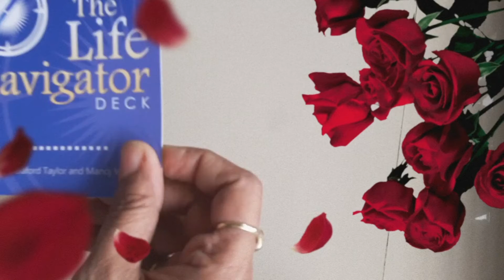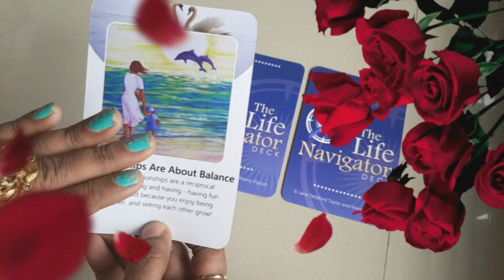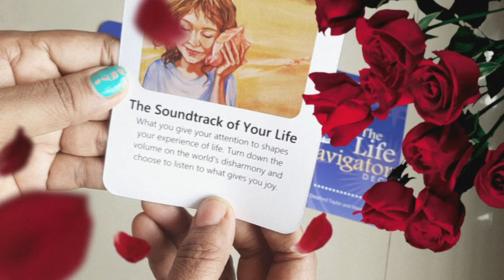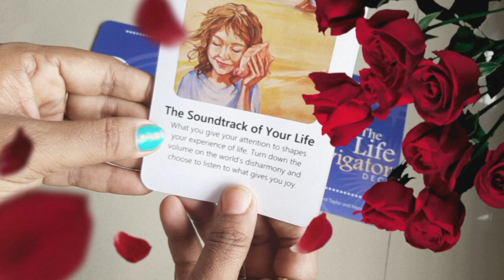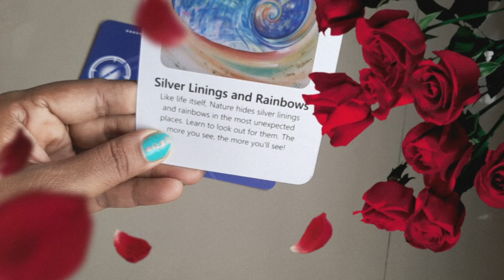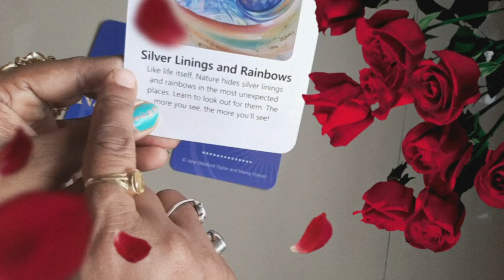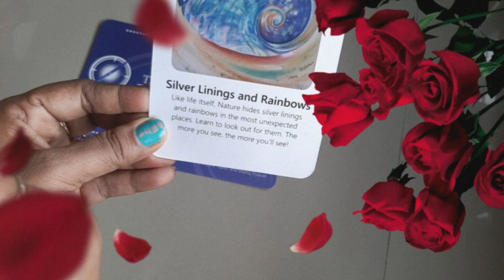💯♥️🧚‍♀️chune Ek card Jaane Apne bare mein pick a card reading